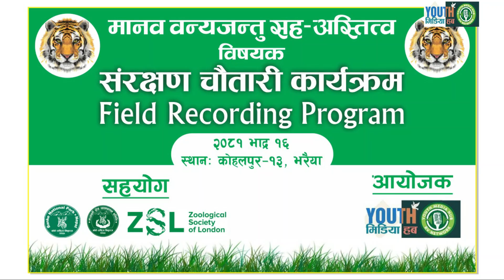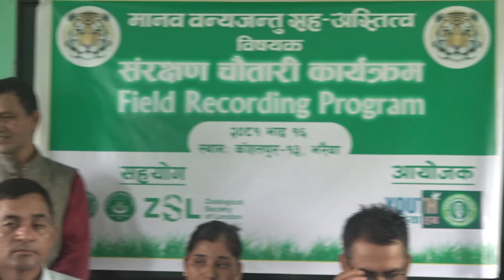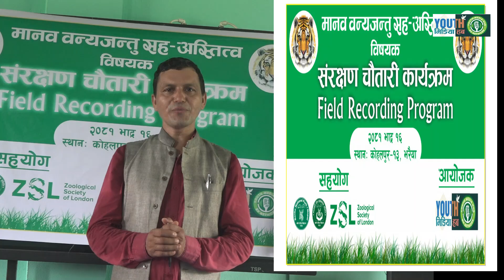Human Wildlife Coexistence Conservation Area Program Episode 1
मानव वन्यजन्तु सहअस्तित्व
 संरक्षण चौतारी कार्यक्रम